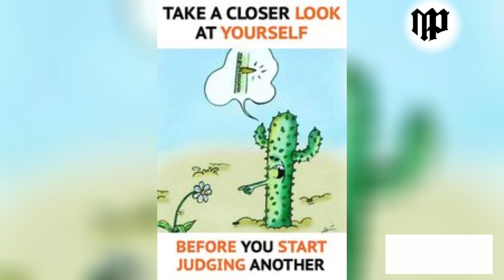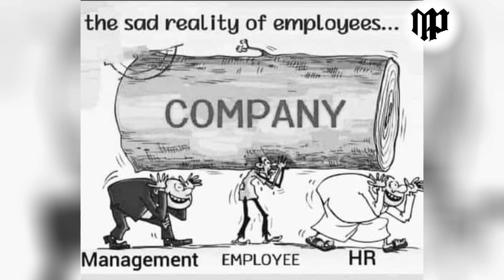Deep Motivational Pictures👆🙄|Motivational Images With Deep Meaning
Note▶️
Credits of the images used in this video do not go to mine that goes to their respected owners.